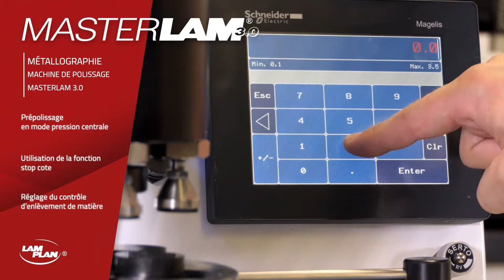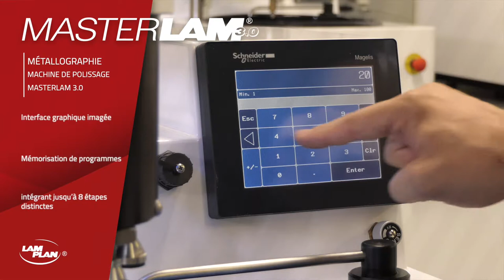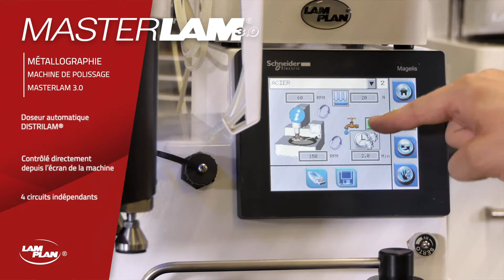LAM PLAN - MASTERLAM® 3.0 - Machine de polissage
Polisseuse automatique à pression centrale et individuelle avec contrôle de l’enlèvement de matière. Machine LAM PLAN mono plateau Ø 250 à 300 mm à double sens de rotation et vitesse variable.